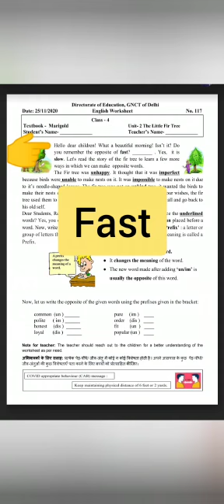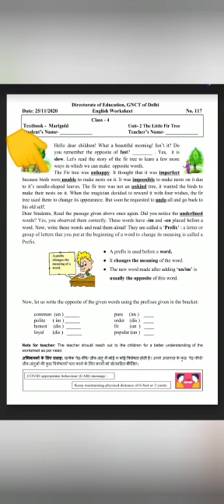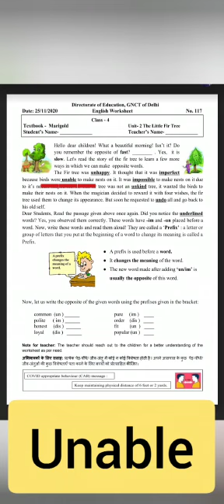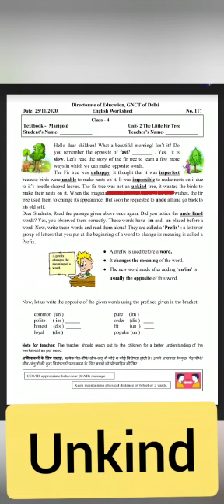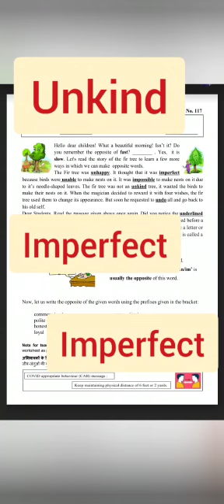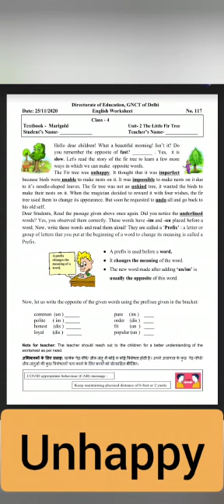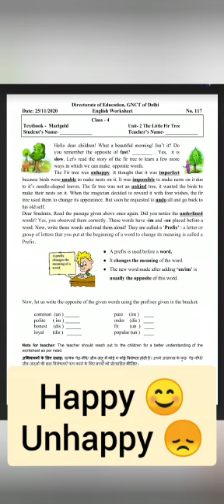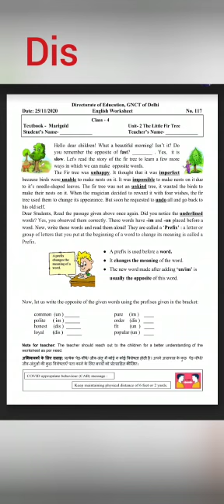DOE WORKSHEET NO. 117 CLASS - 4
Identification of OPPOSITE WORDS  from the story " THE LITTLE FIR TREE "